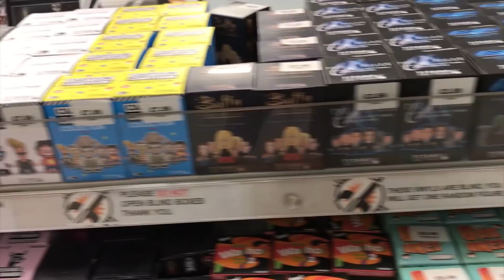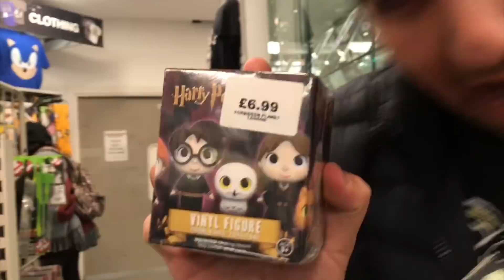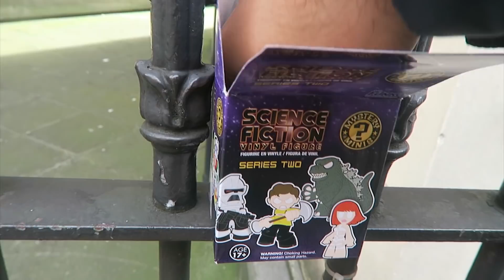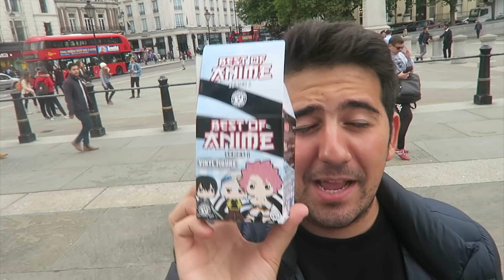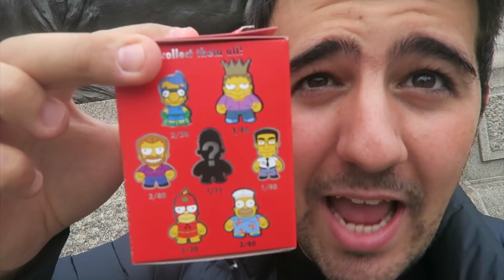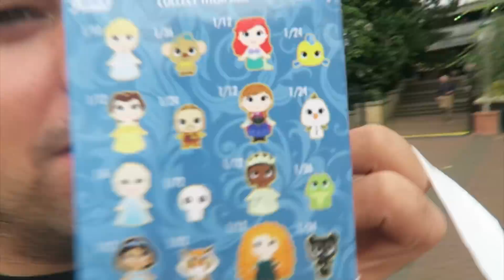ABRIENDO CAJAS DE FIGURAS SORPRESA DE PERSONAJES FAMOSOS ! - ElChurches